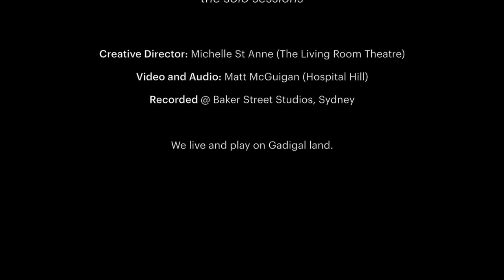Andrew Ford – Hook (2018)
Hook (2018), composed by Andrew Ford.
Released as part of Lone Hemispheres: The Solo Sessions 2020.
Commissioned by Ensemble Offspring’s Noisy Egg Creation Fund

Performed by Claire Edwardes (vibraphone).

Lone Hemispheres is Ensemble Offspring’s solo series, highlighting modern masterpieces alongside new Australian solo works. For our 2020 solo sessions, creative designer, Michelle St Anne was asked to direct the 12 videos. She writes “My theme was "all dressed up with no place to go," hence the socks and bare feet combined with high fashion. The videos are in black and white and a still life is featured on the left of the performer for each work, highlighting how the mundane of everyday life can become poetic over time.”

Recorded at Baker Street Studios, Sydney
Video & Sound by Matt McGuigan, Hospital Hill
Creative Direction by Michelle St Anne, The Living Room Theatre

Ensemble Offspring is supported by the Australian Government through the Australia Council, its arts advisory body, and the NSW Government through Create NSW. Lone Hemispheres Solo Sessions were supported by the City of Sydney and CreateNSW.

We live and play on Gadigal land.